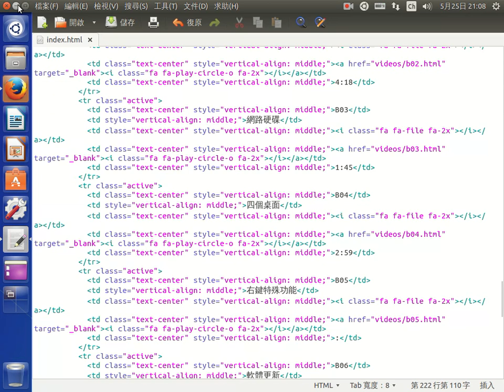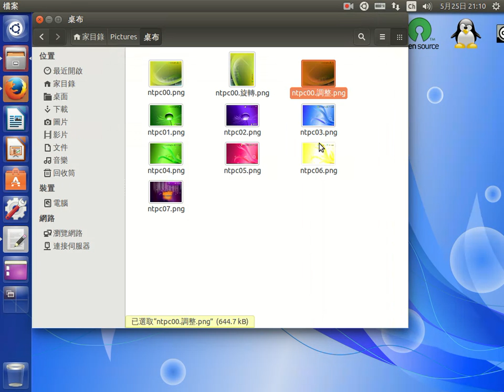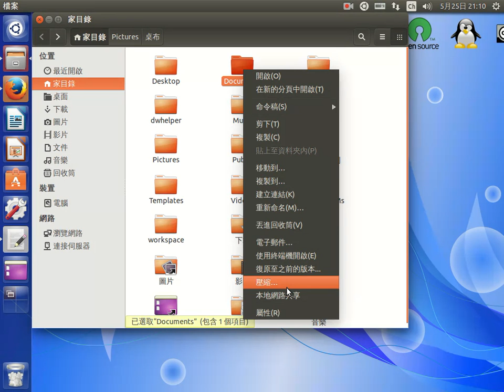右鍵特殊功能